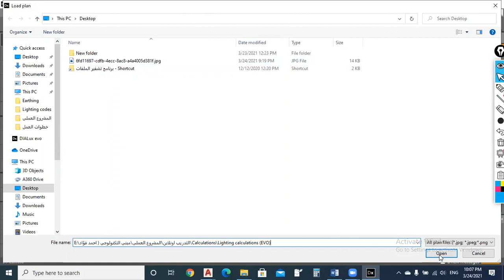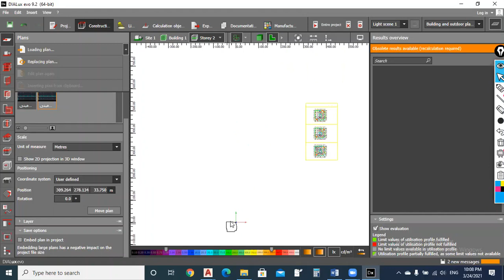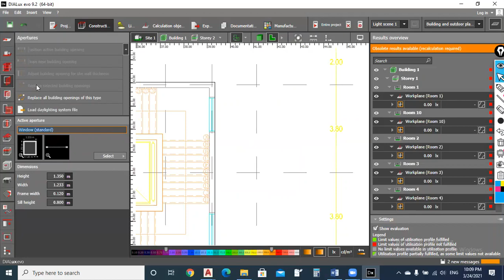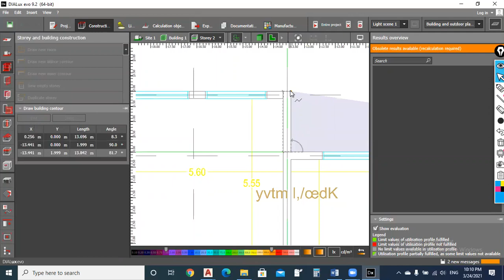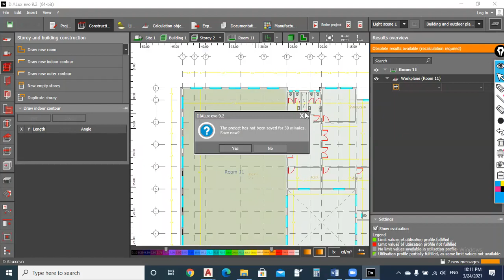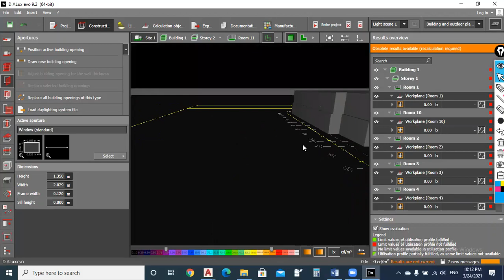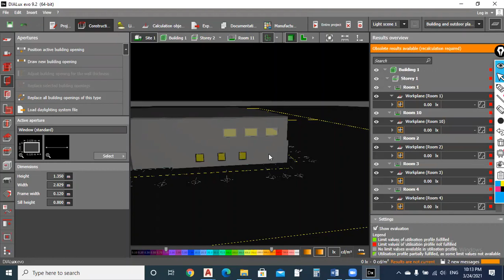How to draw whole project in Dialux EVO ? كيفية رسم مشروع بالكامل بكل ادوارة داخل الديلكس ايفو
موضوع 1

كيفية رسم مشروع بالكامل و بجميع ادوار المشروع داخل الديلكس ايفو

لتحميل بيانات هامة لمساعدتك في الفيديو

جروب تليجرام للمناقشة و تبادل المعلومات